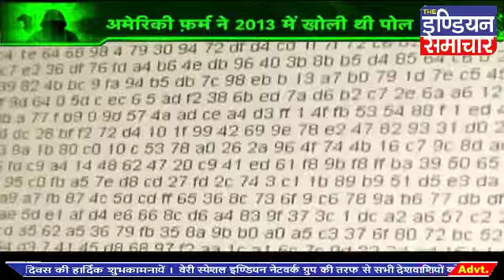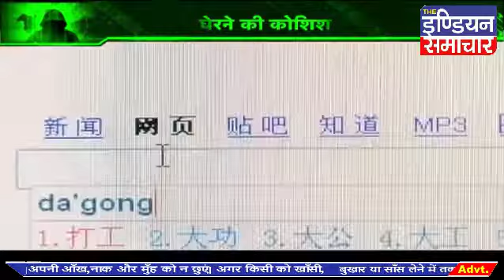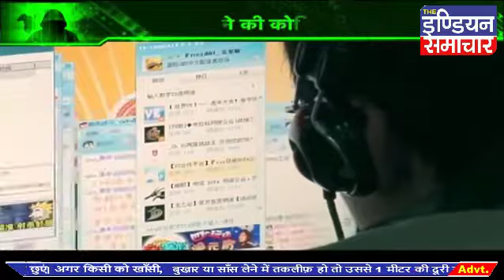India के Defence और Research पर है China की साइबर अटैक आर्मी की नजर! अब कौन सी चाल चल रहा है चीन?